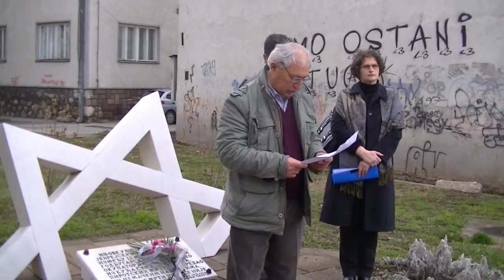Dragiša Manić obraćanje (Dan deportovanja Jevreja iz Pirota 13.03.2015.)